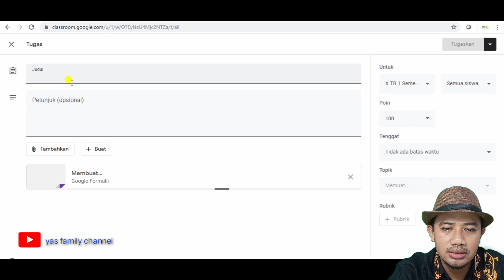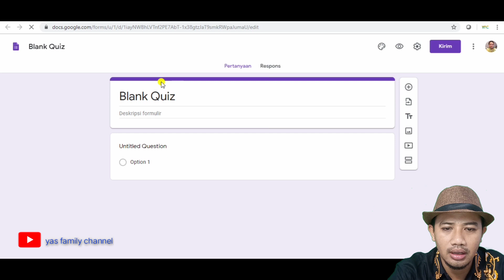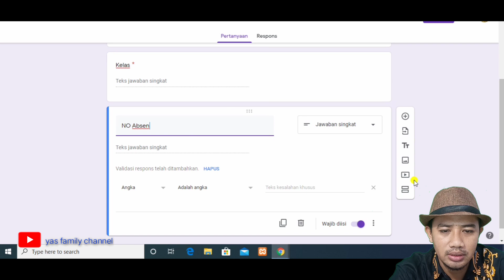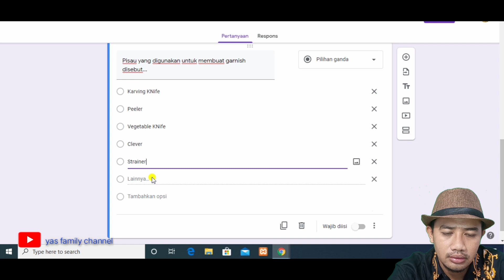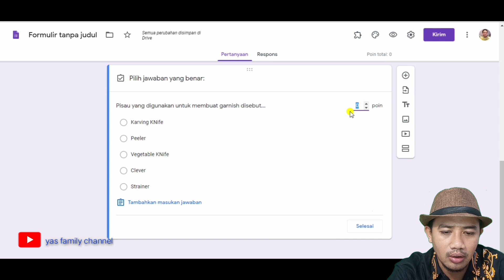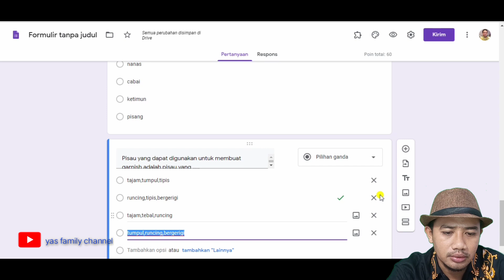membuat soal ujian, import soal, mengacak soal di google classroom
salam yas family channel

hai teman-teman kembali lagi dalam seri 4 tutorial google classroom saya akan membagikan tutorial cara membuat test online
- bagaimana cara membuat soal google form yang terintegrasi google classroom
- membuat nomor soal acak
- membuat option acak
- mengerjakan ujian hanya sekali
- membuat tes ujian tanpa mengetik

membuat tugas , memberikan tugas dengan batas waktu , melihat siapa saja yang sudah mengumpulkan tugas (seri 3)

video ini disponsori oleh @monmoycake

untuk mendukung channel ini berkembang dan dapat update video selanjtunya
terima kasih